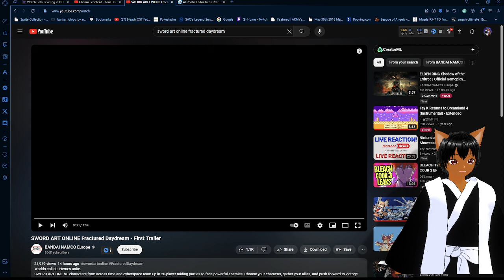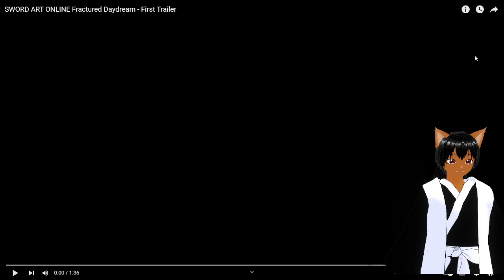20 PLAYER CO-OP AND CROSSPLAY! SWORD ART ONLINE FRACTURED DAYDREAM TRAILER REACTION!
Today we are reacting to the new sword art online game that is going to be released for 2024 called sword art online Fractured Daydream. The game looks pretty fun with lots of rpg mechanics, 20 player co-op and cross play with Xbox, ps5, Nintendo switch and even pc plus some stunning animation like from the previous game, either way I want to know your thoughts down in the comment reaction!

ello fellow shinobi and soul reapers alike the name is ShinobiEevee I'm a anime vtuber who does reaction videos and anime gaming content with some chill streams to hang out in and talk about stuff come check it out!